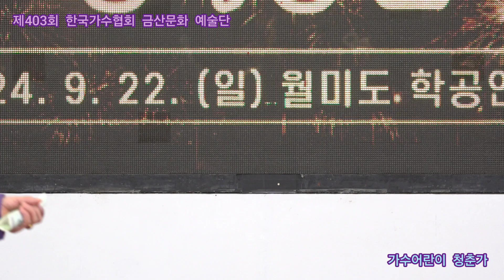가수어란이 청춘가 타이틀곡 금 산,작사,작곡 신곡문의01065162425 제403회 한국가수협회 금산문화 예술단 정기공연 관광특구 월미도 학무대 특설무대